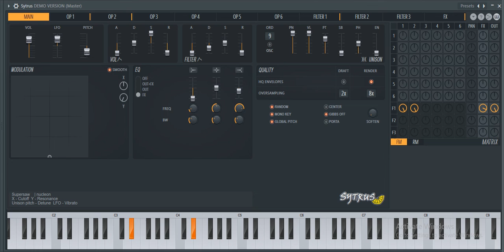Ed Sheeran Shape of You Piano Cover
Director|DOP: Jason Koenig
Producer: Honna Kimmerer
Production company: Anonymous Content
Exec Producer: Nina Soriano